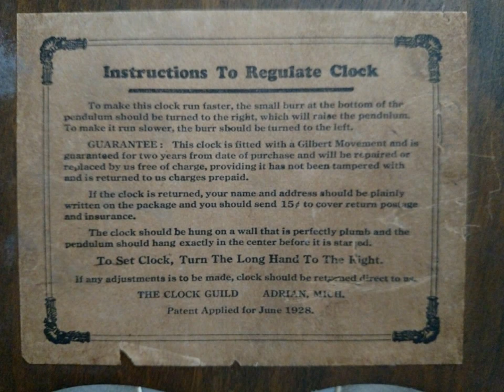1928 Gilbert Wall Clock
This is a 1928 Gilbert Wall Clock. Shown at first are examples of how it came originally painted.   I got it off ebay with the case paint already removed and sporting plastic gold numerals. After taking the movement apart , it needed all 10 bushings replaced. What a job by hand. Bought some brass numerals from Timsavers and glued them on. Then used 2000 grit paper to clean and shine up the hands,nut,and pendulum assembly.  I then shot some clear poly on the case to help hold the numberals on in the future, and shine it up.  Then reassembled everything. I named the clock squidward since to me it looks like a squid body and I like spoongebob lol.